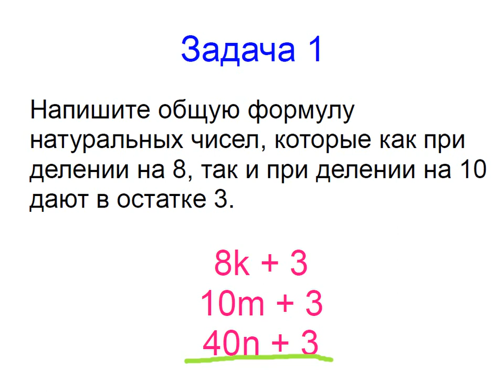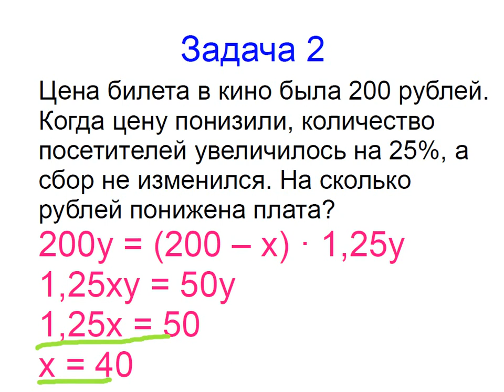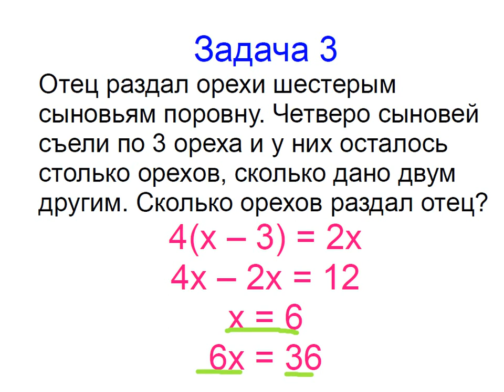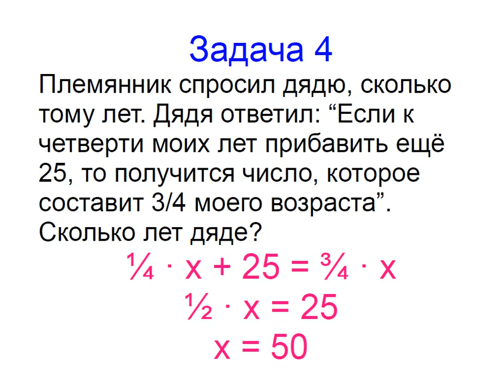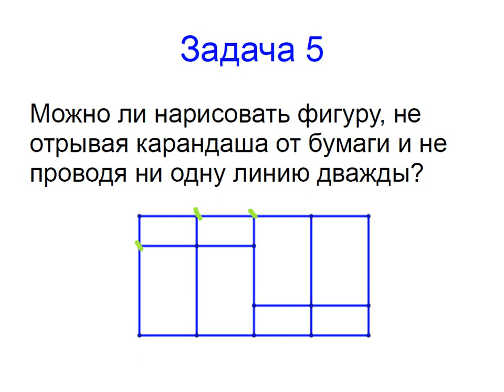Меташкола. Математика 6 класс 31 серия. Задачи к серии.